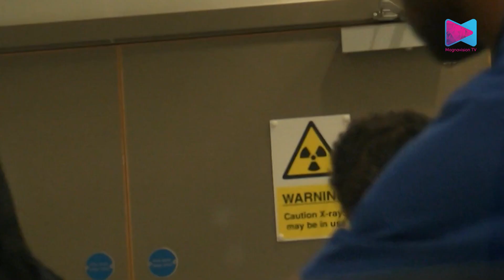ലണ്ടൻ ഹോസ്പിറ്റൽ; എൻഎച്ച്എസിനു മാതൃക